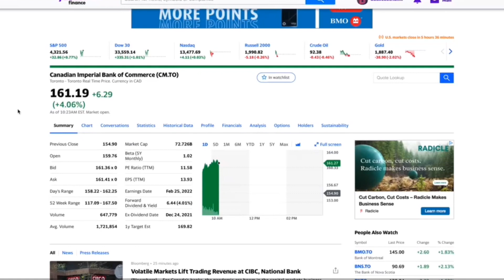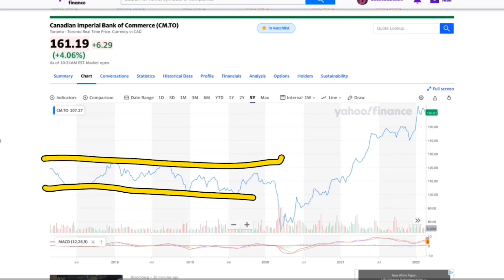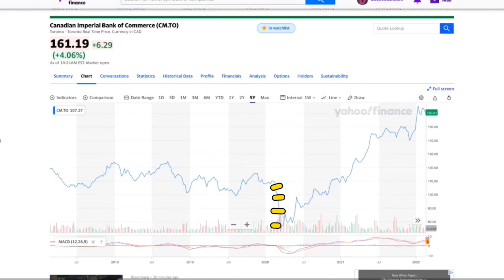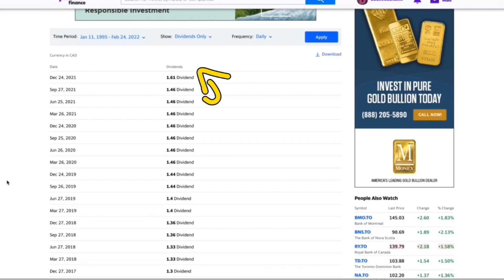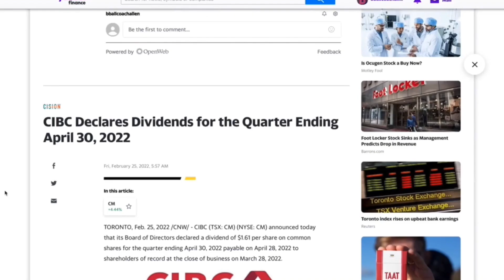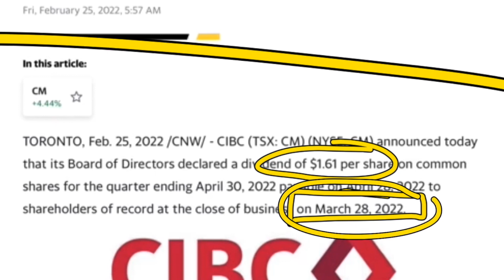CRAZY CIBC Stock Split News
CRAZY CIBC Stock Split News, in this video I breakdown the CIBC stock split and earnings call. CIBC announced this morning that they will do a 2 for 1 stock split, a $1.61 dividend and an amazing quarterly earnings.

Great Investing Books:

Stock Investing For Canadians:

Past performance is never a guaruntee for what happens in the future, also never invest based on the opinion of a random online, always do your own reserch and find investments that work for your goals and interests.